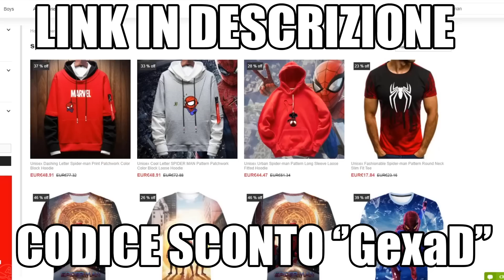Spider-Man No Way Home: Nessuno spoiler dall'anteprima stampa? Chiudi tutto Sony CHIUDI TUTTO!!